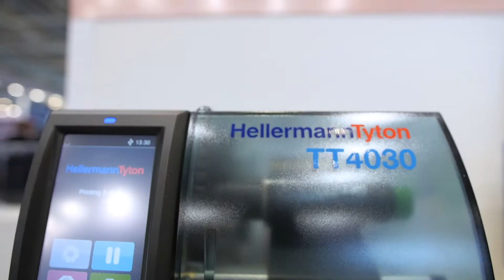Thermotransferdrucker TT4030: vorgestellt auf der Hannover Messe 2017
Entdecken Sie vom 24.–28. April 2017 Produktinnovationen und neueste Technologien, wie unseren TT4030.
Kollege Klaus Schuller stellt vor: Thermotransferdrucker TT4030.

Hannover Messe 2017
Von der Einzelkomponente bis hin zur intelligenten Fabrik sowie Trends wie Energieeffizienz, Leichtbau und Additive Manufacturing - finden Sie auf der HANNOVER MESSE alle Themen der industriellen Wertschöpfungskette vollständig an einem Ort - in Hannover und weltweit.